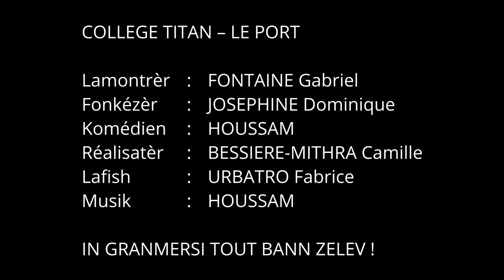Pri Honoré pou lékol - LanKRéol 2022 - Collège Titan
2èm Pri Kolèj
Klas 3èm
Collège Titan